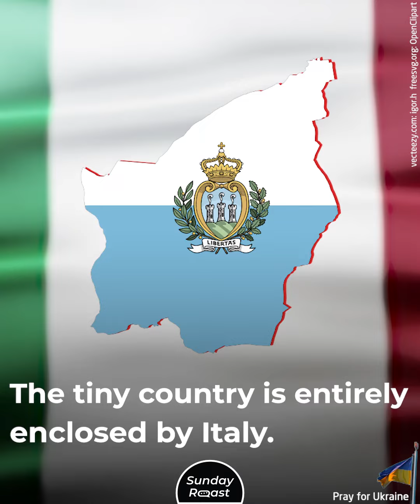The 14 European Countries That Remained Neutral in World War II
Ask yourself this: how come far-off Australia 🇦🇺 chose a side in World War II, yet a whopping 14 European 🇪🇺 countries declared neutrality?